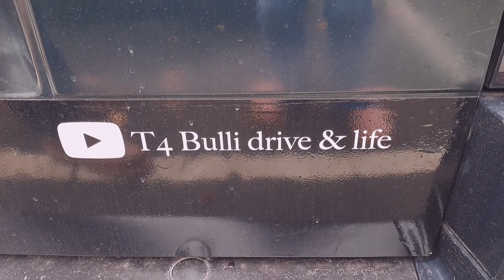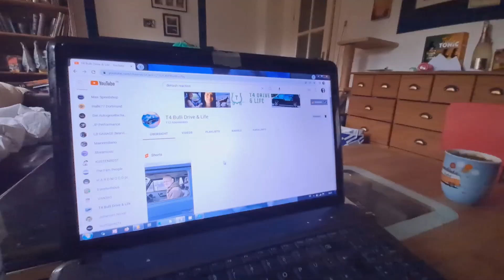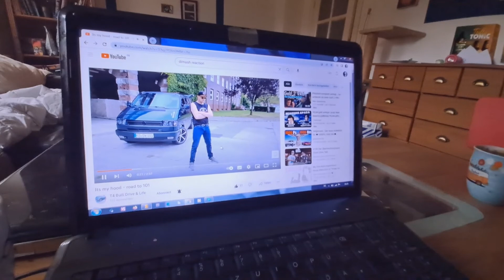Youtube und wir - ein small Realtalk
In diesem Video erzählen wir euch, über unsere Motivation diesen Kanal zu betreiben. Wir haben Null Euro Einnahmen und jede Menge Spaß dabei!
---viel Spaß beim Ansehen , lasst gern einen Daumen da und für mehr Bulli - Geschichten gerne auch ein ABO...